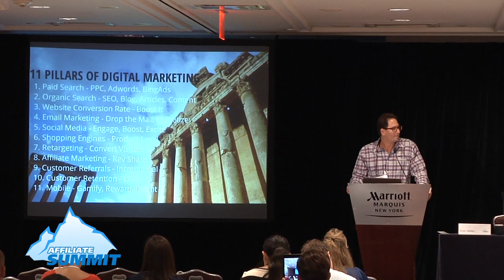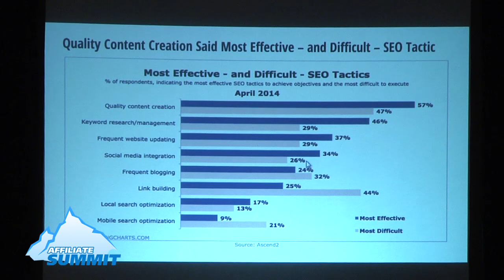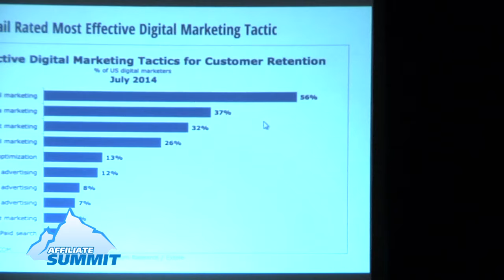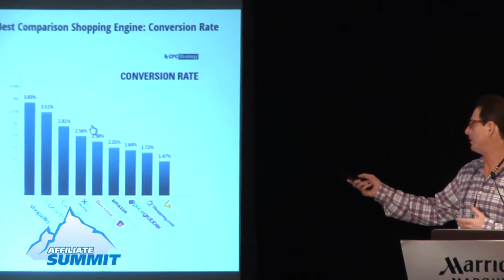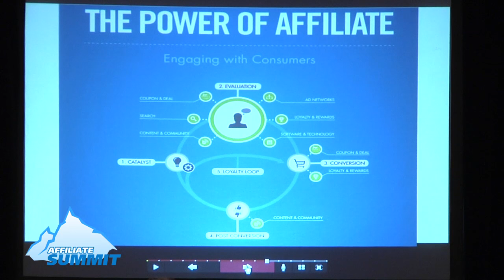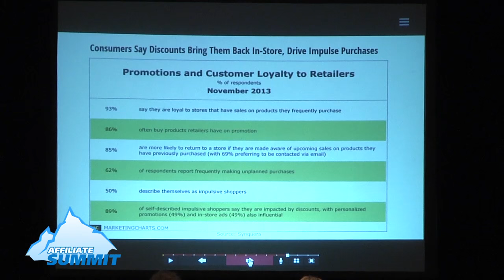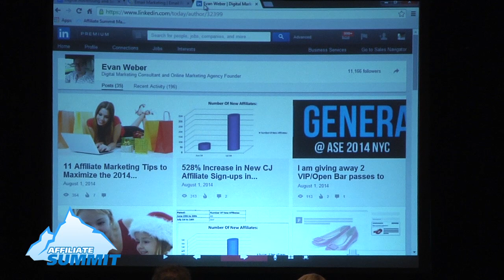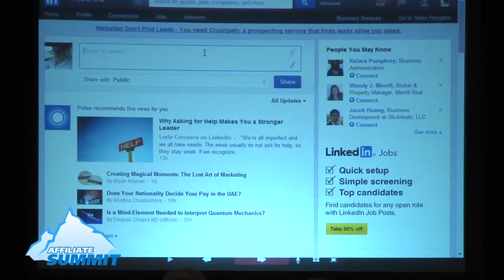How to Become a Digital Marketing and Social Media Expert from Affiliate Summit East 2014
This was a conference session titled How to Become a Digital Marketing and Social Media Expert from Affiliate Summit East 2014, which took place August 10-12, 2014 at New York Marriott Marquis.

Session speaker:

Evan Weber, CEO, Experience Advertising

Session description:

This session will review strategies, techniques, tips, and tools to become very well-versed in online marketing, ecommerce, and social media.

Target audience: Affiliate/Publisher, Merchant/
Advertiser, Network
Niche/vertical: Marketing

This three day conference includes networking with thousands of affiliates, affiliate managers, advertisers, OPMs/agencies, solution providers, and networks. Plus dozens of educational sessions covering the latest trends and information from marketing experts.